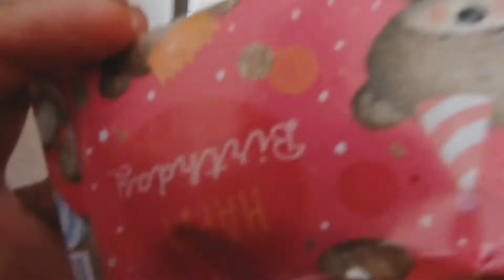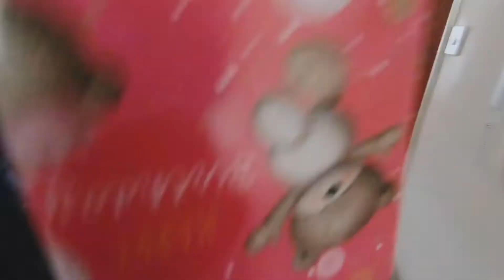B'day part 2 of 2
He really did get me this time and I CANNOT WAIT to get him back..